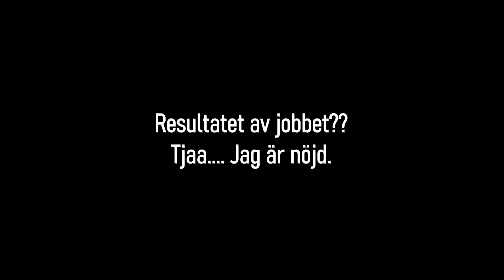17 jul 2022 | Time lapse video av gräsklippning | 1080 P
Söndag och lite fix av framsidan. Tänkte att jag kunde vara på rätt sidan kameran för en gångs skull. En fet man in sina bästa dagar. Häng me´!!